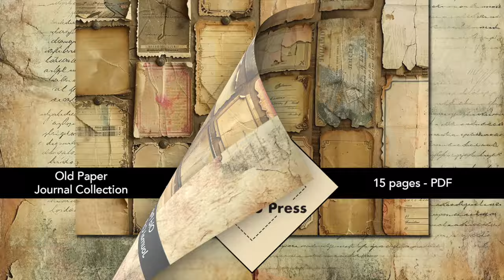Boho Buttons - Circle Punch Project- Espresso Press Design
Note: Trace and punch your button holes after inking so your inking applies properly. After accidentally doing them in reverse order in the video and inking realized my punch left an indent. :(

Buttons are one of the easiest DIY paper projects that take a short time to make. These boho buttons are made with embossing folders, scrap paper, packaging, ink and a few common paper punches. The graphic style makes them pop. A simple any day scrap buster project that will get a lot of future use.

What you’ll need:

Card stock paper scraps or any simple graphic paper

Packaging

Assorted paper punches: (Used: 1″ – 1 1/2″ and 1/8″)

Glue

Embossing folders, your choice.

Embossing/die cutting machine.

Glue

Begin with arranging small scraps of card stock paper on an embossing folder of your choice. Any color will do. Use the deboss side up and glue to a same size circle punched out of packaging. Use a real button if you like or just simple measure with a grid or ruler and make a template as shown in the video for your button holes. You can also use larger embossed scraps if you have them and ink the entire thing before punching. If you don't have an embossing die cutting machine you can use any simple graphic style paper, the look will be similar. You can save and use your card emboss fails for this project if you want to recycle. A great timesaver is to store your button templates with your finished buttons so it is always handy for making any style of button.

Take an ink pad and lightly swipe over the top of your button. Small ink pads work best and it doesn’t have to be perfect. Trace as shown and punch your button holes. You can also edge your buttons with ink, marker or metallic pen if desired.

This quick paper craft can be used for a variety of closures,  embellishing cards and more. Make a bunch in a variety of colors and you’ll have some stylish embellishments in no time.